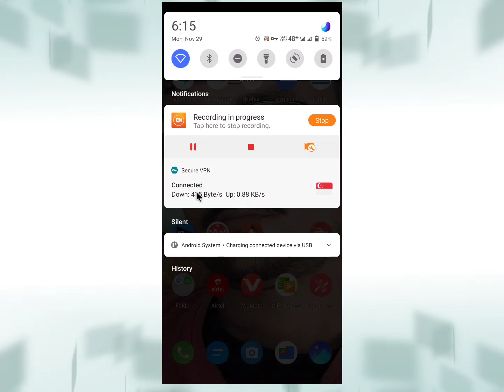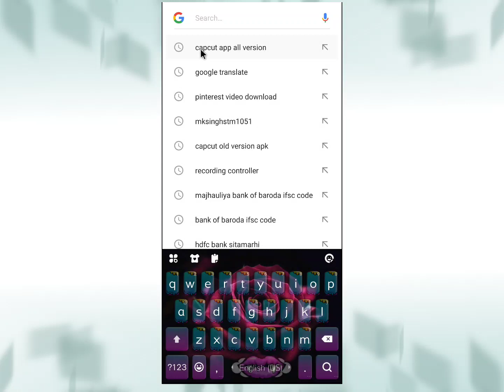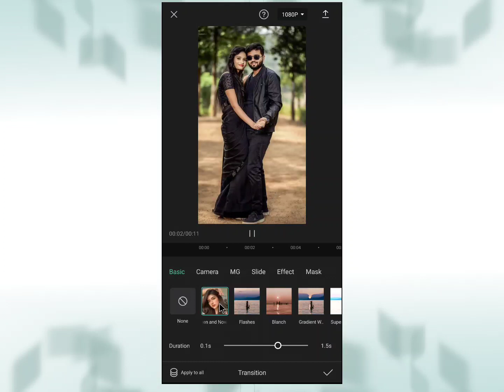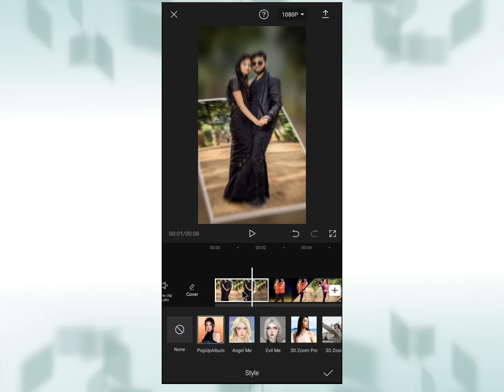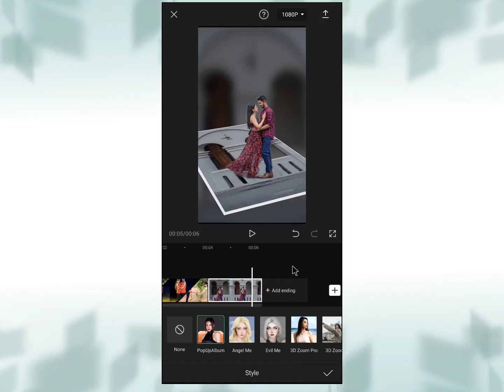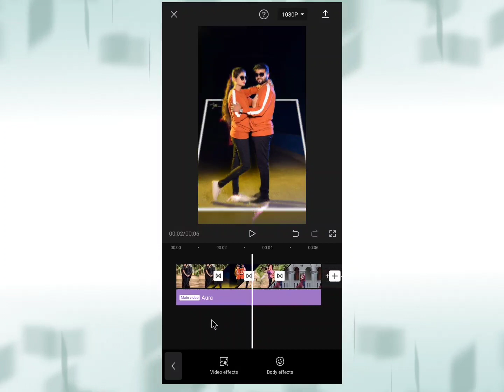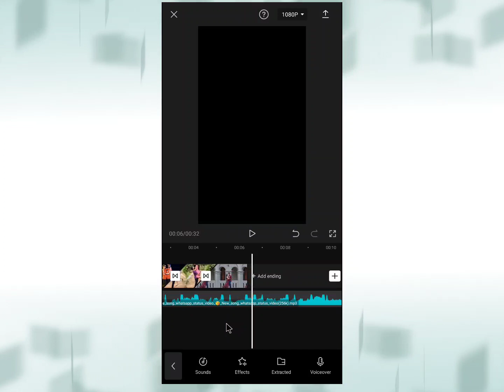3D Popup Album Status Video Editing | Capcut Editing | एक click में 3d pop up स्टेट्स वीडियो बनाएं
3D Status editing | एक click में 3d pop up स्टेट्स वीडियो बनाएं | 3d Pop-up effect

3D Popup Album Status Video Editing | Capcut Video Editing | Capcut Tutorial Hindi

MY GEARS

1 Mobile
2 DSLR
3 My Tripod
4 Mic { Boya }
5 Green Screen
6 Laptop

Topic Covered
3D Popup Album Status Video Editing | Capcut Editing | एक click में 3d pop up स्टेट्स वीडियो बनाएं
1. how to make trending Instagram Lyrics status video
2. alight motion video editing hindi
3. alight motion tutorial Hindi
4. lyrics video kaise banaye Alight motion in hindi
5 . trending text effect lyrics video Edit Alight Motion
6. smooth bend text lyrics video editing Alight motion